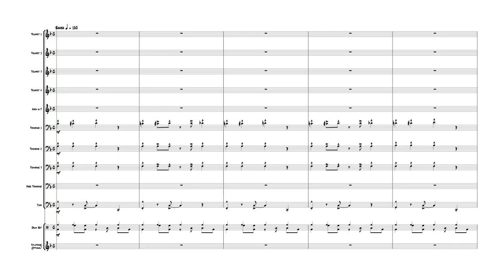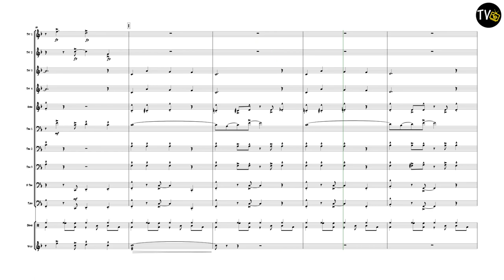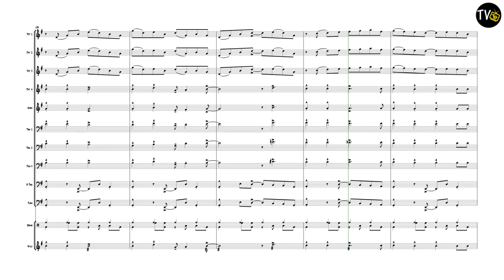All Jingled Out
Composed by James Lord Pierpoint
Arranged by Jock McKenzie
4 Trumpets
1 Horn in F
4 Trombones
1 Tuba
1 Drum Kit
1 Xylophone (Optional)